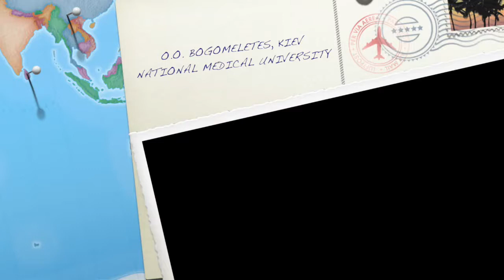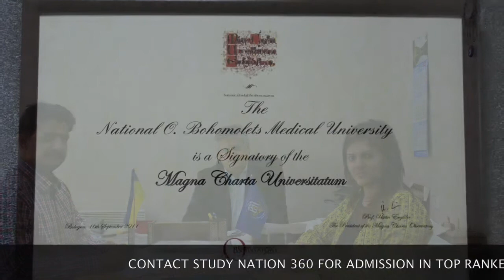Bogomolets National Medical University | Study Nation 360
Bogomolets National Medical University is a high medical school founded in 1841 in Kyiv, Ukraine. The school is named after physiologist Alexander A. Bogomolets. NMU provides medical training for over 10,000 students, including about 1,300 foreigners from 56 countries. The university employs about 1200 teachers.

Rector's message:
The Principle aim of the Bogomolets National Medical University is to provide training to the medical students so that they can be able to prove themselves best in the medical profession. Students from across 56 nationals came to study because of international agreements that enable teachers and students to participate in traineeship programmes and in scientific conferences.
The Bogomolets National Medical University provides :-

Rector's Message
High level academic teachers to nurture the student's potential and caliber
Best internet access and world class student campus.
A Unique foundation of scientific library
Highly equipped academic buildings and clinical database.
European education offers value based learning and enriches human efforts. Education is being imparted under Ukrainian, Russian and English mediums of instructions. A large number of passed out students are at present engaged in highly reputed hospitals and leading educational institutions. Ukraine is one of the countries having very moderate climate round the year and an affordable living standard. The civil authorities believes in providing safety and secured living environment and the crime rates are also relatively lower than other European nations.

The faculties of the Top Medical Universities believe in providing education to the students and thereby enabling them to serve the mankind. Learning is provided with special emphasis on practical based curriculum. The Top Medical Universities thus organizes seminars, classroom teaching and conferences. Bogomolets National Medical University provides the students with the best possible opportunity to achieve their goals and objectives. The Medical Universities in Ukraine provides under graduate and post graduate degree courses that are recognized by the Ministry of Science and Education and Ministry of Health in Ukraine.

The Top Medical Universities has organized faculties of -

1.Medicine,
2.Dentistry/ Stomatology
3.Pharmacy.
The medical institution maintains cooperation with medical faculties of other foreign countries like Germany, France, England, Spain etc. The students of the Medical Universities in Ukraine take part in national and International sports contests. The institution also encourages students to undertake postgraduate studies which do not exceed three years. The Medical Universities in Ukraine offers part time jobs as well as paid internships to its candidates.

Ukraine is a country having diverse cultural, educational and economic advancements. The country people are generous and always welcome their visitors and guests. Students can interact with their fellow mates of other countries and can know about their culture, traditions and linguists. The medical institutions are meant for their excellence.